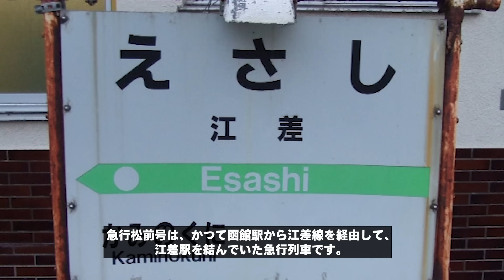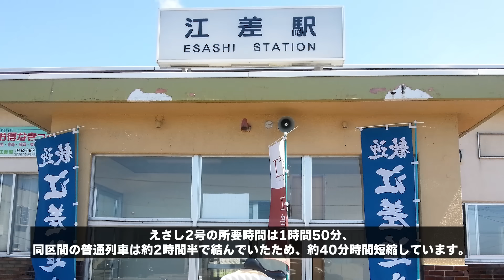【蛇口からビールが出る気動車】3年で製造終了...標準型になるはずだったキハ45系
※案検討については、X（旧Twitter）のDMで受け付けております。